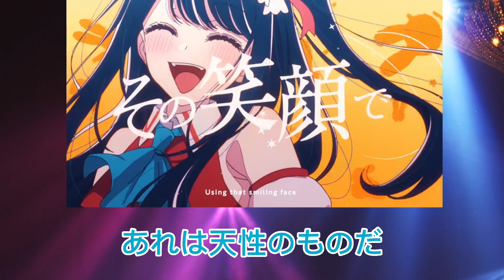【推しの子逆転！？】あかねとアクアの性別が逆転したら〇〇すぎる！に対しての反応集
動画についてご意見・ご指摘があればコメント欄までお願いします。

【動画内の出典・引用作品】

赤坂アカ×横槍メン社ゴ（著）／集英　発行『推しの子』
赤坂アカ×横槍メン社ゴ（著）／集英　発行『少年ジャンプ＋』
動画工房
動画の内容については、作品の認知度を広めることを目的とし各権利所有者様や第三者に不利益のないよう、細心の注意を払って制作しておりますが、万が一動画の内容に問題がある場合、各権利所有者様本人から、ご連絡を頂けましたら幸いです。

・テレビアニメ推しの子でアクアとあかねの性別が逆転したら？に対しての反応集を紹介していく
・The videos are designed to provide viewers with the latest trends, information, knowledge, and entertainment by providing them with content on the theme of the video.
・Provide a place for viewers to communicate with each other through comments and other means by offering videos on common topics.
・Provide viewers with interesting scenes and cute characters to entertain them.

This video is produced by frequently inserting images, cutting and editing at double speed, and making full use of background music and sound effects to avoid monotonous and repetitive content.